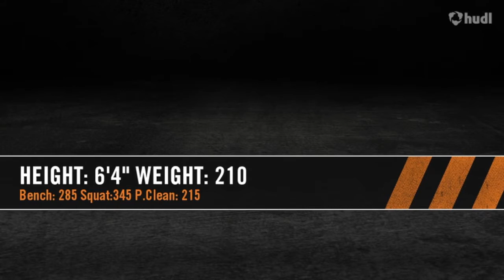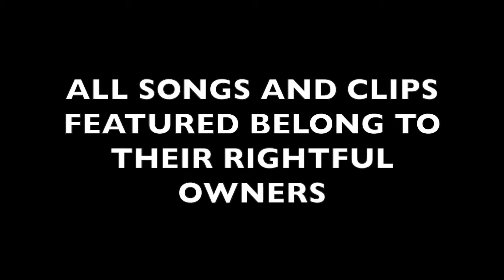Steven Benson Highlight Reel 2015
ACT: 27
GPA: 4.05
Class of 2017
Jessieville High School - Jessieville, AR